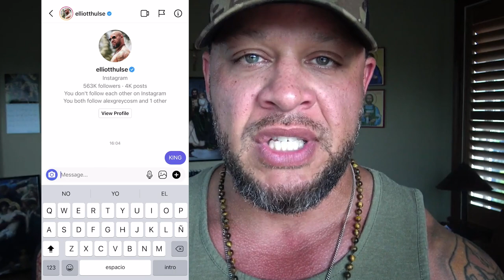Don't Do Business With Friends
In this short video from a live Q&A with my private group of men who are growing stronger everyday in every way, we discuss the importance of separating business and personal life. Let me know what you think.

Done.